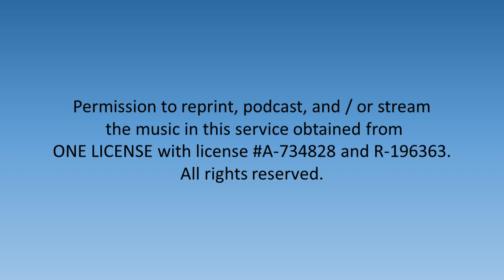Response - I Know that My Redeemer Liveth - 4/9/2023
Art Thomas, baritone accompanied by Bank Limtham, piano sings I Know that My Redeemer Liveth  at the 4/9/2023 worship service.